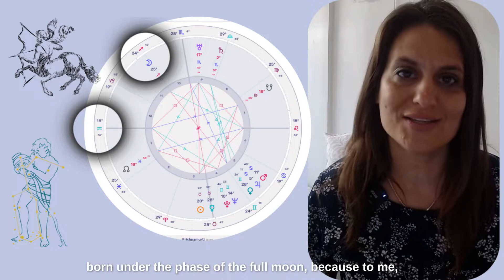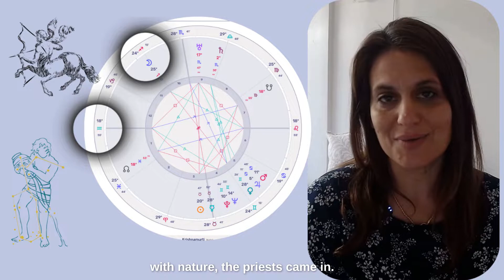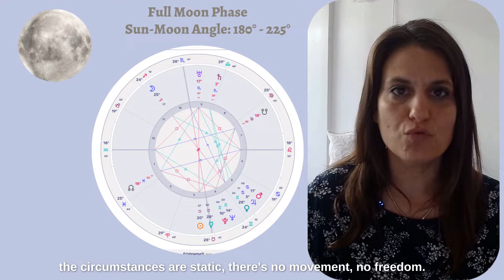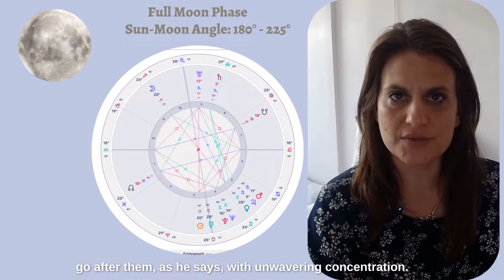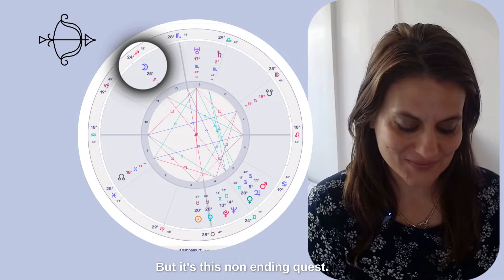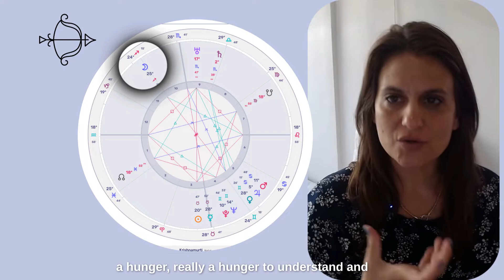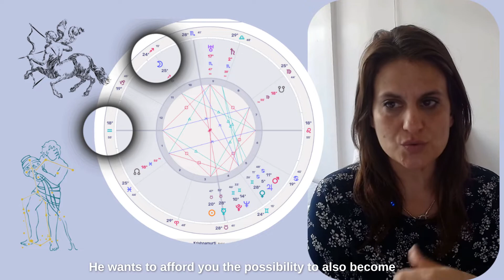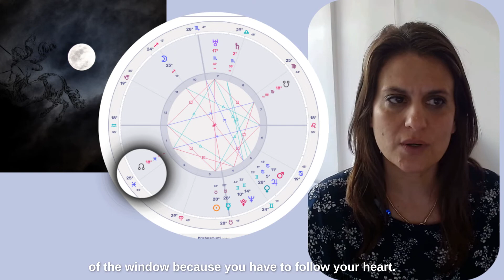The Liberation of Self: Jidddu Krishnamurti: Anti-Guru Guru!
LEARN about the Full Moon phase, the higher ground of a Sagittarius Soul, and Aquarius's adversity to any sign of herd Instinct behavior.  What is the Karma of a person botn under these circumstances? Jiddu Krishnamurti provides a fine and glorious example of the highest expressions of the archetypes, which I explore in this Evolutionary Astrology video!